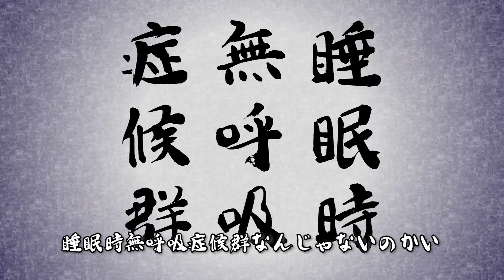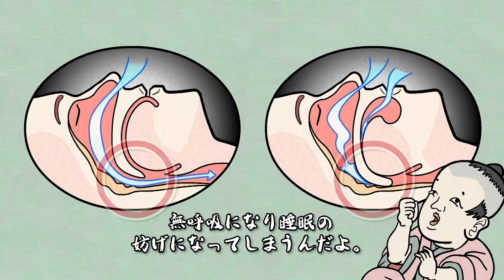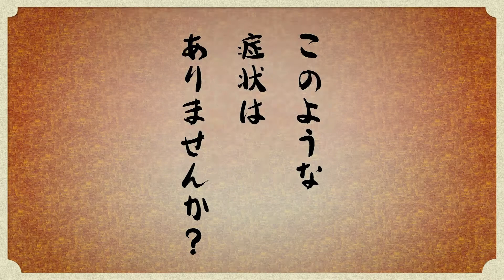睡眠時無呼吸症候群運転絵巻(アンケート無)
睡眠時無呼吸症候群と交通事故との関連についてコンパクトに解説されています。

About IATSS
◆International Association of Traffic and Safety Sciences (IATSS)

◆Goal
Contributing to the realization of an ideal mobile society
◆Features
Approach:
Interdisciplinary and international approach
Outputs:
Practical and farsighted